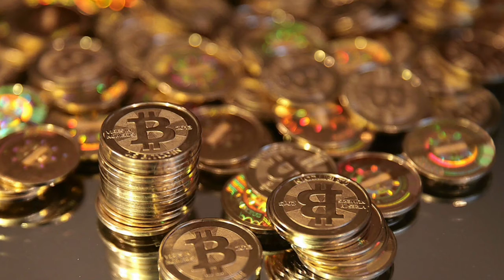Bitcoin: the Internet of Money Explained by Andreas Antonopoulos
Bitcoin is the explained by Andreas Antonopoulos in simple terms and gives example of how bitcoin can evolve into singularity. Self evolving machines.